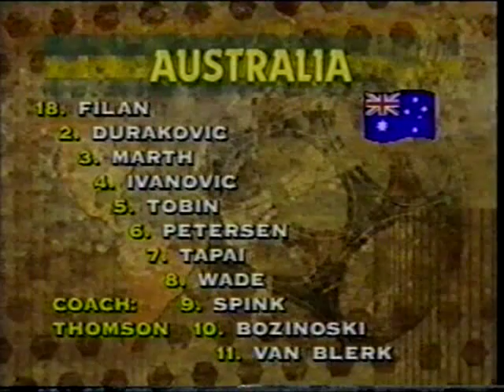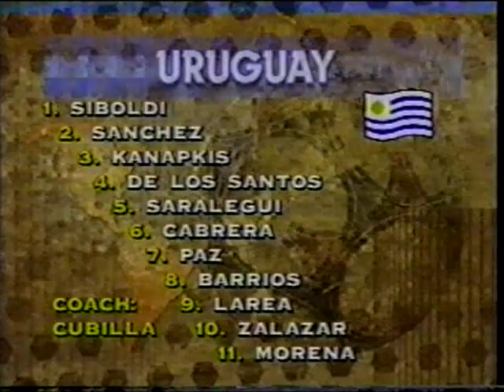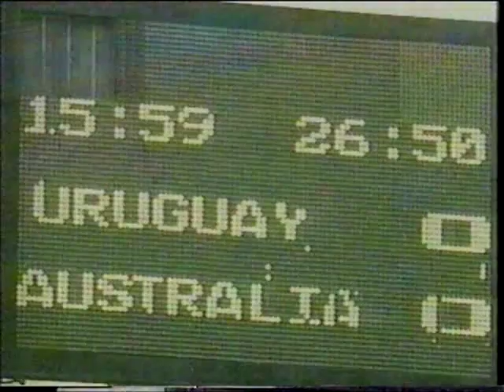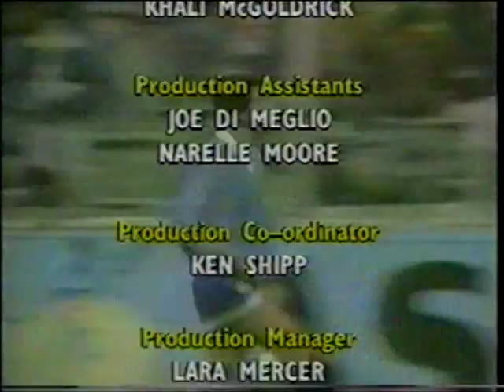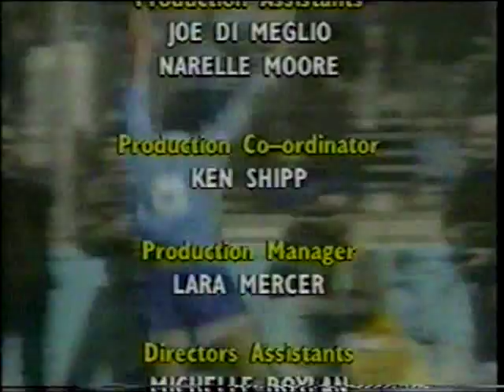1992 Uruguay 2-0 Australia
The Socceroos traveled to Central and South America on a short goodwill tour. Three international friendlies were organised to give the squad some traveling and match practice away from home ahead of World Cup qualifiers later in the year.

This was game three.

Played : 21-June-1992
Venue : Estadio Centenario, Montevideo, Uruguay
Referee : Juan Carlos Loustau (Argentina)
Attendance : 18,000

Uruguay
Roberto Siboldi, Cecilio De Los Santos, Daniel Sanchez, Fernando Kanapkis, Nelson Cabrera, Jorge Barrios, Jose Luis Salazar, Marcelo Saralegui, Adrian Paz (Diego Dorta 78), Alejandro Larrea, Gerardo Miranda (Sergio Martinez 46)
Goals : Martinez 74, Larrea 84
Coach: Luis Cabilla (Uruguay)

Australia
John Filan, Andrew Marth, Mehmet Durakovic, Milan Ivanovic, Alex Tobin, Paul Wade (c), Vlado Bozinoski, Ernie Tapai, Mike Petersen, Warren Spink (Alastair Edwards 71), Jason van Blerk
Coach:Eddie Thomson (Australia)